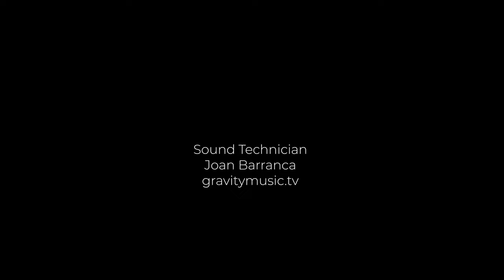URBAN DREAM by David Salleras with the Bcn Sax Quartet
Urban Dream
David Salleras, composition
Auditori Barcelona

Sax alto: Marta Romero
Sax tenor: Joan Soler
Sax baritone: Dani Molina
Sax soprano: David Salleras

video by 24ixs.net
sound by gravitymusic.tv